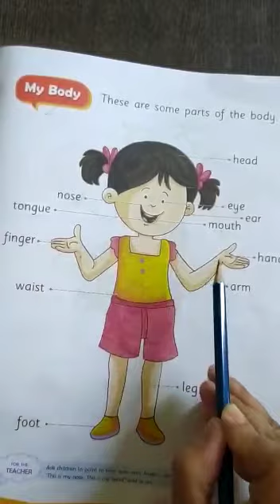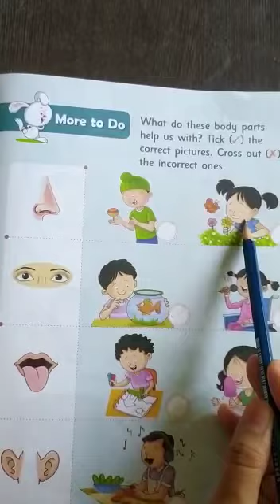7 -07 -2021 |Class - KGI |Subject - GK |Topic - Body Parts